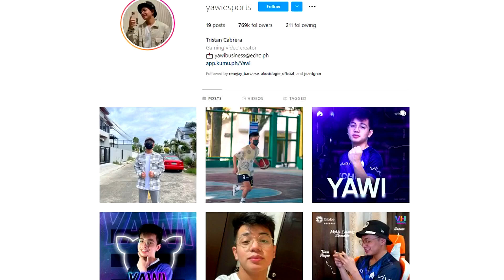SARAP NG UNANG LAN TOURNA SA MPL! 🤩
Music Used